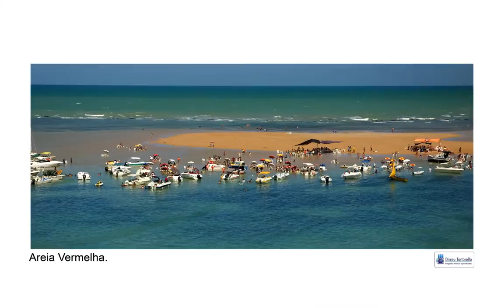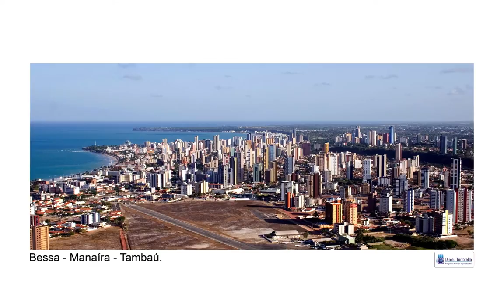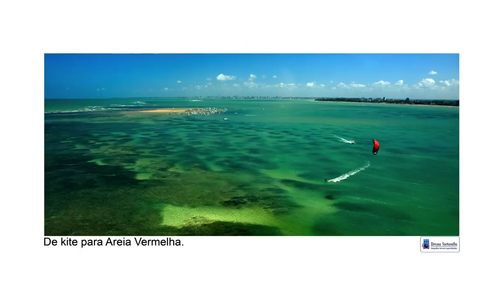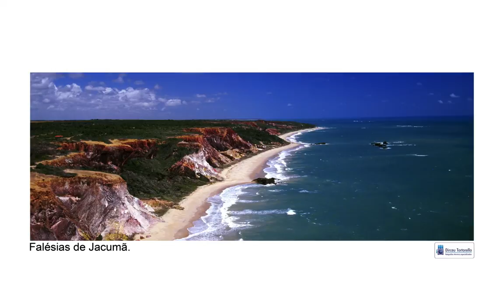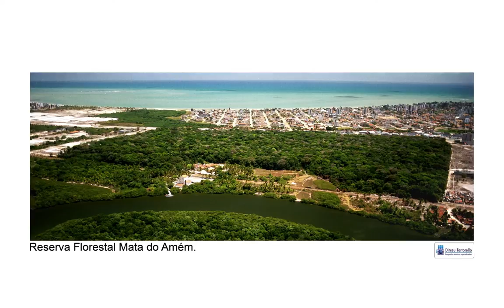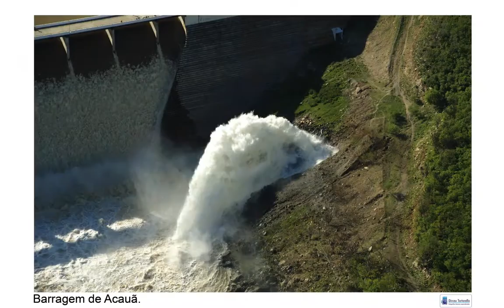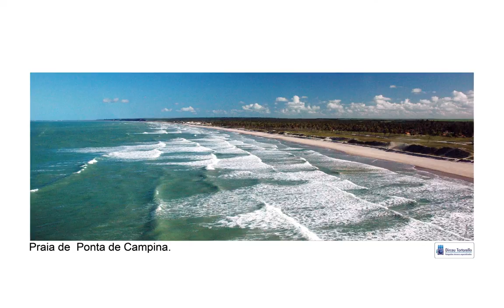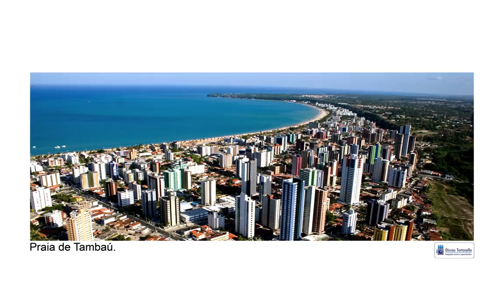AMAZING PICTURES FROM JOAO PESSOA PARAIBA BRASIL HD 1080p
BY DIRCEU TORTORELLO.